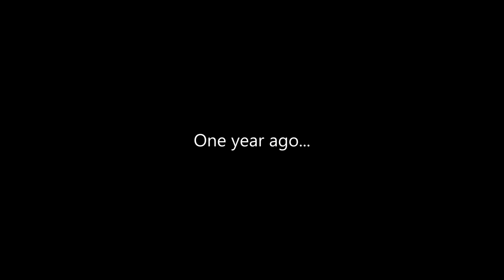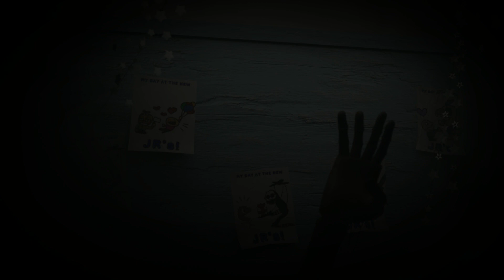Jrs made me question all logic several times